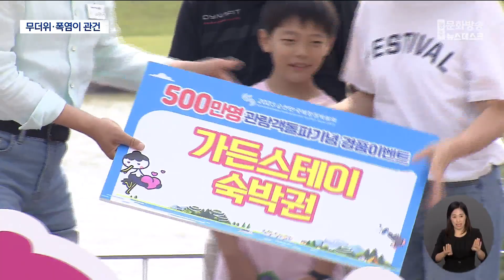정원박람회 5백만명 돌파...여름 폭염.장마가 걱정 (뉴스데스크 2023.6.24 광주MBC)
(앵커)
지난 4월에 개막한
순천만국제정원박람회의 관람객 수가
불과 석달만에 5백만 명을 넘어섰습니다.

순천시와 조직위원회는
8백만 명 목표 달성에 한걸음 더 다가섰다며
안도하고 있지만,
이미 시작된 여름철 폭염과 장마가 큰 걱정입니다.

(기자)
순천만 국제정원박람회가
개장 84일 만에
관람객 5백만 명을 돌파했습니다.

목표 관람객 수, 8백만 명에 성큼 다가선 겁니다.

5백만 번째 입장을 축하하는
꽃다발과 기념품, 선물도 푸짐하게 준비했고,
나머지 3백만 명을 맞을 채비도 이미 마쳤습니다.

* 김희철, 김준성, 이경옥 가족
(순천만 국가정원에 찾아와서 이런 행운을 갖게돼서 정말 기쁩니다. 모든 분들께 감사드립니다.)

* 노관규 시장
(정원박람회는 이제 석달이 채 안됐습니다. 대한민국 국민들 여덟분 중에 한분이 정원박람회장을 다녀가셨습니다.)

평일인데도 정원박람회장 곳곳은
하루 종일 인파가 넘쳐납니다.

하지만, 한 여름 폭염과 장마는 여전히 걱정입니다.

여름에 줄어든 관람객이 가을철 흥행 저조로 이어질 수 있기 때문에
무엇보다 여름철 대책 마련에 주력해 왔습니다.

시원한 물놀이로 피서를 즐길 수 있는
워터 파크를 무료로 운영하고,
시크릿 가든의 얼음 동굴도 손을 봤습니다.

햇빛과 비를 피할 수 있는 형형색색의 양산.우산을 빌려주고,
그늘에서 쉴 수 있는 통나무 의자와
안개 노즐 같은 시설물도 대폭 늘렸습니다.

오천광장 수면부에는 4천 송이의 연꽃을,
노을정원과 가든스테이 주변에는 여름꽃을 심었습니다.

시골마을 풍경을 옮겨 놓은 개울길 정원에는
물소리를 들으며 앉아서 쉬고 물장구도 칠 수 있는
편의 시설을 보강했습니다.

* 백운석 본부장
(개울길 정원은 우선은 맑은 물을 가져와서 흘려보내고 있습니다.
그리고 숲이 잘 우거져 있고요. 모래와 자갈을 넣어서 사람들이 들어갔을 때 발을 다치지 않도록 도 했고요. 많은 신경을 썼습니다.)

* 이정아.이옥선 관광객
(그냥 운동하기도 좋을 것 같고, 동생하고 같이.
여기 들어와서 그냥 걷기 운동해도 좋을 것 같다.
그늘이 많아서 여름이라도 햇볕 걱정은 안 하셔도 좋을 것 같아요.
시간 되신 분들 많이 놀러 오시면 좋겠습니다.)

이미 절반 이상의 성공을 거둔 정원박람회.

만반의 무더위 대책과 함께
비올 때 더 운치있는 정원을 만들기 위한 장마 대책까지.
앞으로 남은 목표 달성을 위해 고심하고 있습니다.